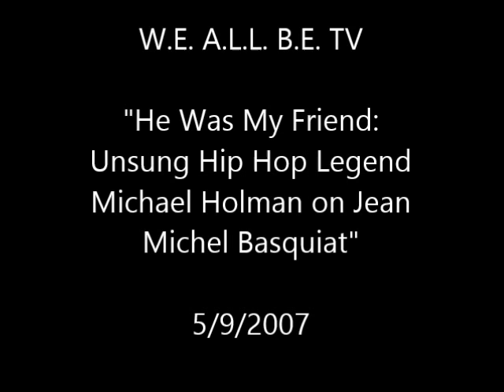"Basquiat Was My Friend: UNsung Hip Hop Icon Michael Holman On Art Legend Jean Michel Basquiat"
On Wednesday, May 9, 2007, W.E. A.L.L. B.E. Radio had the honor and the privilege of interviewing Renaissance Man Extraordinaire Bro. Michael Holman...Bro. Holman was very close friends with another phenomenal Renaissance artist, the late great Jean Michel Basquiat (12/22/1960-8/12/1988)...He wrote the screenplay for the biopic about Jean Michel Basquiat entitled "Basquiat"...As a matter of fact Bro. Holman was also a founding member of the ground breaking noise band 'Gray' which was led by Jean Michel Basquiat and also included future indie director and movie star Vincent Gallo...'Gray,' which was a true fixture on  the legendary NYC Downtown Art scene of the late 1970s and 1980s, is still active with Bro. Michael Holman and original band member Bro. Nick Taylor aka DJ High Priest still performing in high end art museums, galleries, and venues throughout the world...He also produced, wrote and recorded music for as well as acted in the classic art film "Downtown 81" which starred the real Jean Michel Basquiat...In addition to his previous accomplishments Bro. Michael Holman is an unsung Hip Hop Icon & innovator...Bro. Holman was at one point the manager of the legendary break dancing group 'The  NYC Breakers' and in 1984 became the Father of Hip Hop TV when he created the first Hip Hop TV Show in history, "Graffiti Rock"..."Graffiti Rock" was Hip Hop's Soul Train with Bro. Holman playing the role of Don Cornelius as the creator and host...Although it lasted only one episode, "Graffiti Rock" was a true game changer because it showed the true commercial potential of Hip Hop culture...It also introduced the thriving street youth culture and future Hip Hop Icons Run DMC and Kool Moe Dee to mainstream America (White Middle Class America)... Future TV and film stars Debi Mazar and Vincent Gallo also participated as dancers on the trailblazing program...In recognition of his exceptional accomplishments Bro. Michael Holman was awarded the 2013 W.E. A.L.L. B.E. Lifetime Achievement Award.